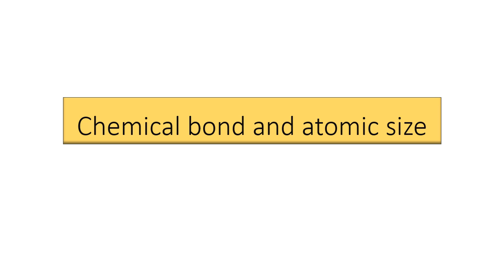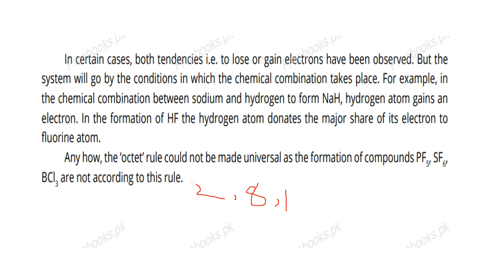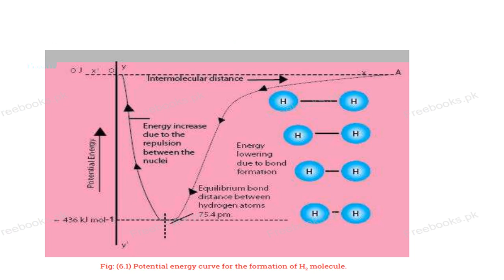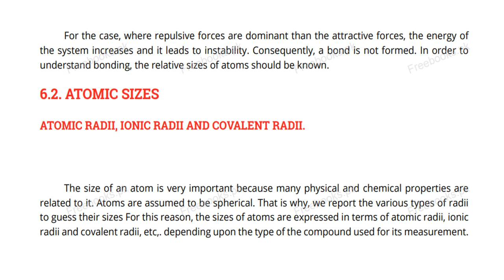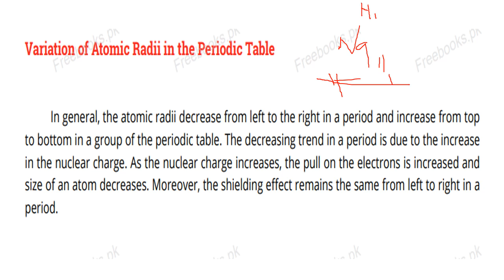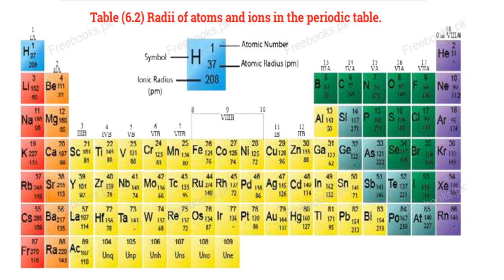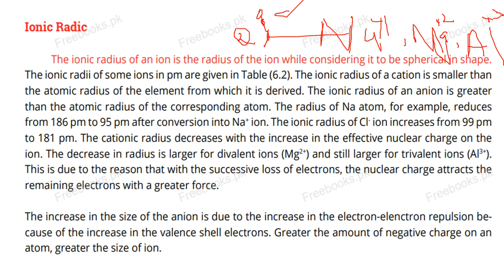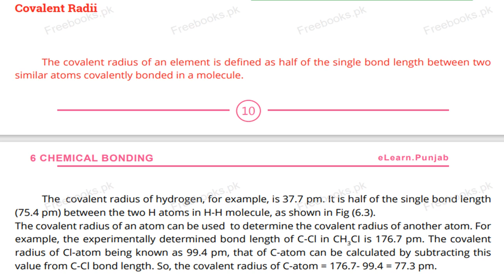Chemical bond and atomic size